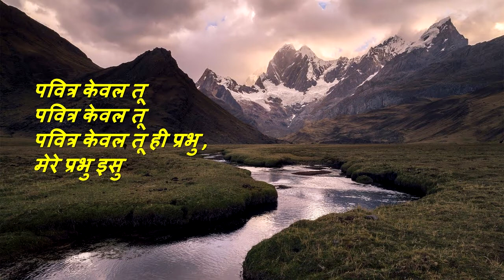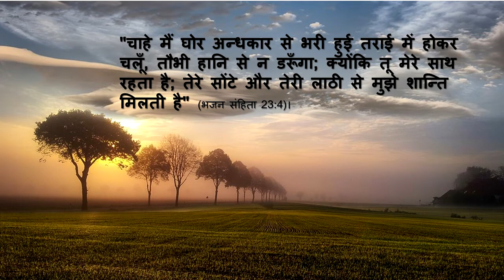YOGYA KEVAL TU योग्य केवल तूं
A worship song in Hindi.